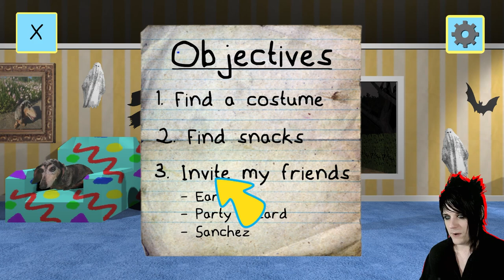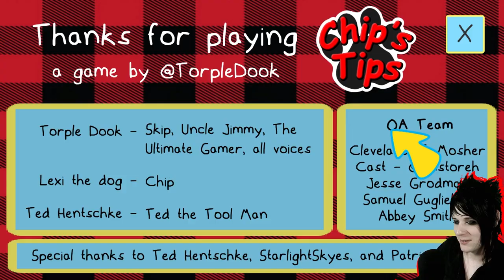If Blues Clues was a horror game...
►About the Game - Skip and his dog Chip are the stars of everyone's favorite kids' TV show, Chip's Tips! As Chip is a dog and therefore incapable of most tasks, Skip has to work alone to has to get everything ready for tonight's Halloween party. Can you help him find everything he needs for the perfect spooky celebration? What could possibly go wrong!? A classic FMV adventure game in the style of Harvester.